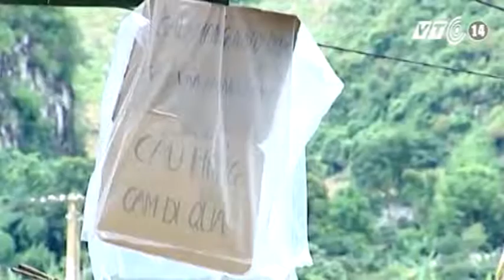VTC14_Điện Biên: Bất chấp nguy hiểm, người dân vẫn qua cầu treo sắp sập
(Truyền hình VTC14) - Cho đến ngày 3/8, mặc dù mưa không còn nặng hạt như những ngày trước nhưng nước lũ chảy xiết đã khiến cho trụ của cây cầu Bản Hiệu bị nghiêng và có nguy cơ sập hoàn toàn. Mặc dù chính quyền địa phương đã có cảnh báo nguy hiểm, nhưng nhiều người dân vẫn vô tư đi qua cây cầu này, trong khi dòng nước bên dưới vẫn còn chảy xiết.